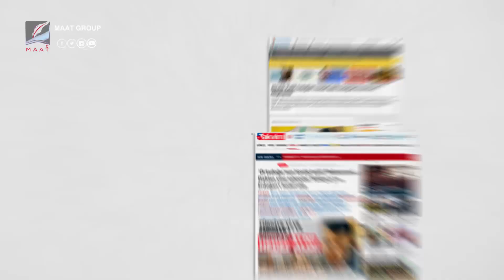سر الجنون الذي أصاب أردوغان ولماذا حشد السلطان الغشوم إعلامه ضد القيادي الفلسطيني؟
ماعت_جروب | سر الجنون الذي أصاب أردوغان ولماذا حشد السلطان الغشوم إعلامه ضد القيادي الفلسطيني؟